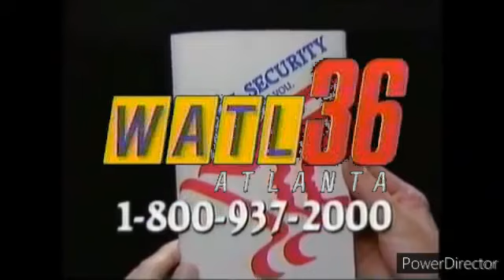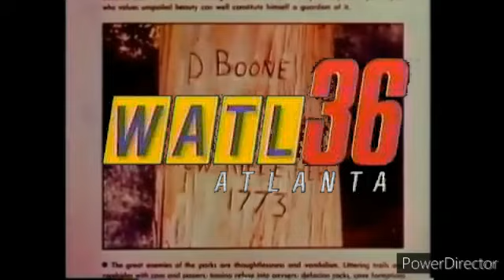October 7, 2024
Grandma commercials taped